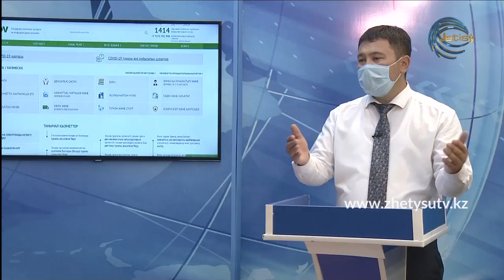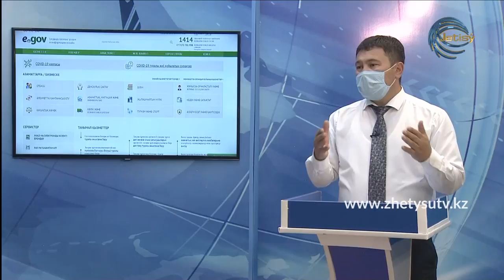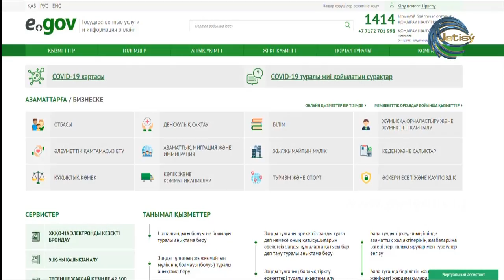БҮГІН - ТАЛҒАТ БЕЙБІТ. ТАЛДЫҚОРҒАНДАҒЫ ХҚКО ЖҰМЫСЫ (27.05.20)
Талғат Бейбіт - Талдықорған қалалық халыққа қызмет көрсеті бөлімінің директоры